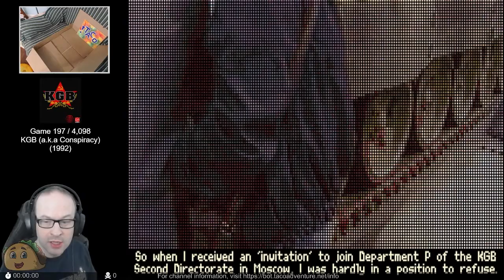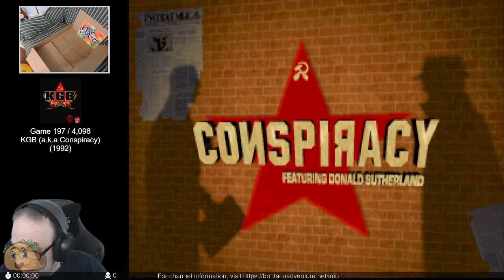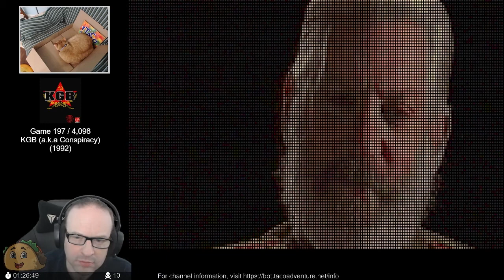KGB / Conspiracy, Part 1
This is a live, (mostly) unedited play through video from my Twitch stream.

It is August 1991, the USSR has only a few days left before its tremendous collapse and KGB officer Maksim Rukov has been moved, without explanation, to the newly formed Department P which investigates KGB corruption and roots out possible double-agents and traitors.

The game's interface and engine is based heavily on Cryo's previous game, Dune, using the same point-and-click system, and a pseudo first-person perspective. The game also allowed players to rewind to the beginning of chapters to correct mistakes they had made.

KGB was later re-released in an "enhanced" CD-ROM version featuring new video sections of actor Donald Sutherland as Rukov's father, giving hints and clues whenever needed. The game was also re-titled Conspiracy for this re-release.

Streaming 6 days per week, Sunday through Friday starting at 10pm Eastern time! Come and experience adventure games live!